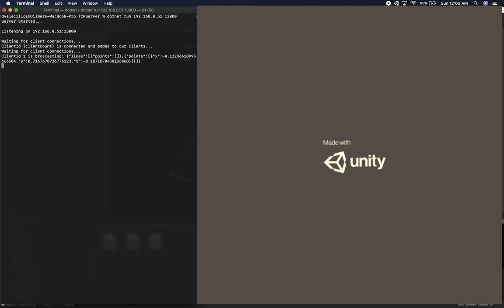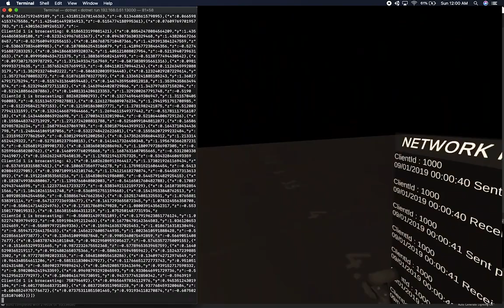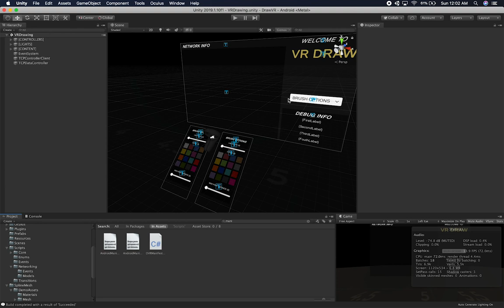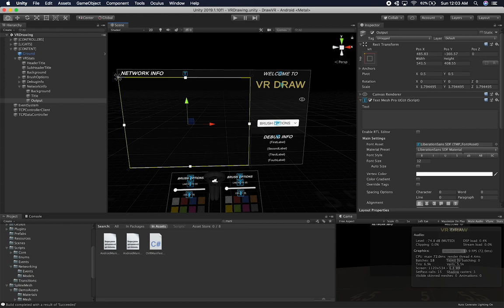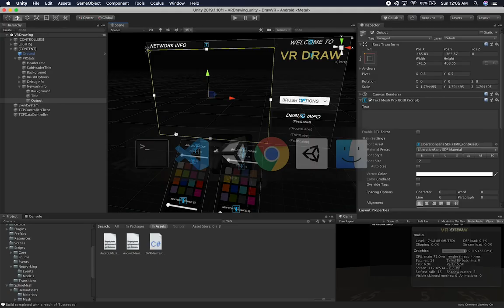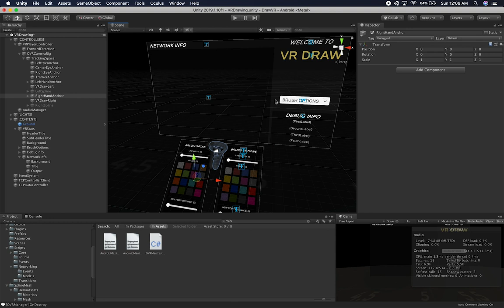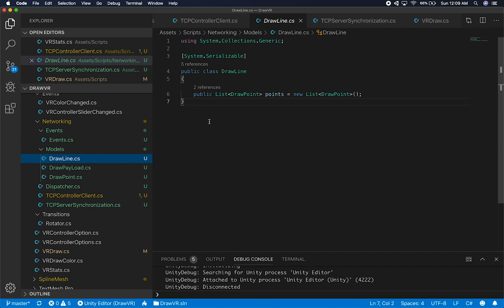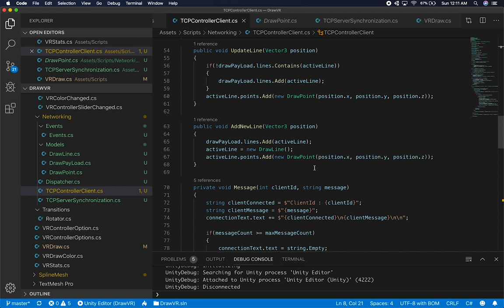Oculus Quest Development - TCP Client PayLoad And Testing Connection With Actual Oculus Device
TCP Client PayLoad testing with the actual oculus device is what I am showing in this video, I also made few additions to the data structure sent to the TCP server since it needed additional information when drawing multiple lines.